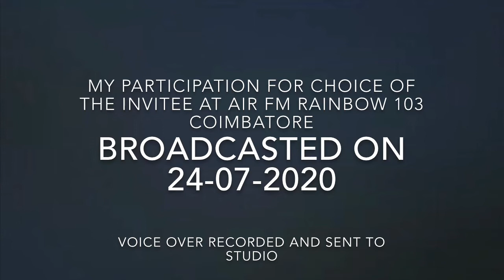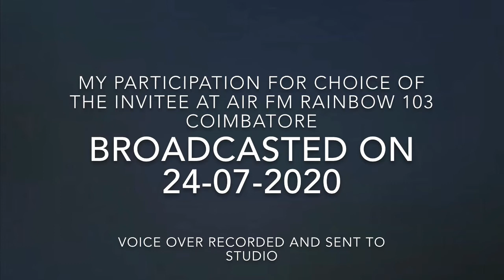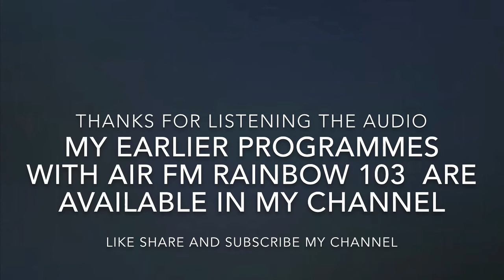Tiruchi Loganathan Songs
AIR FM Rainbow 103 Broadcast